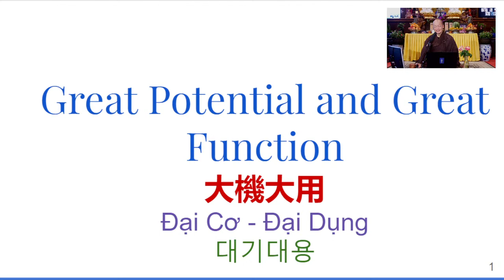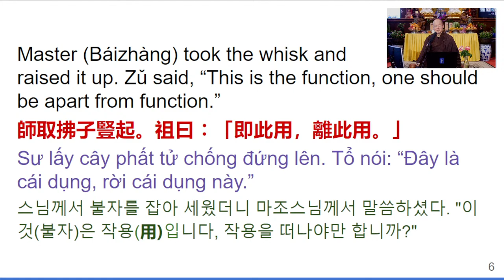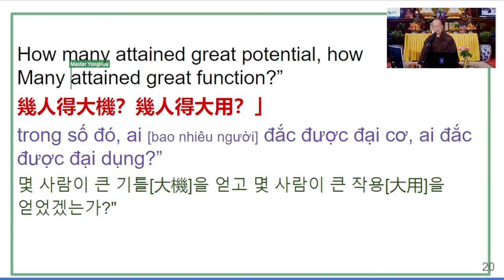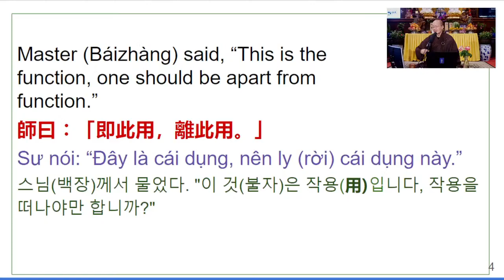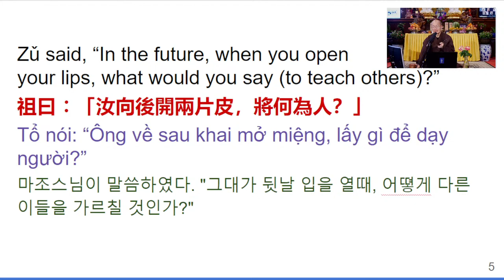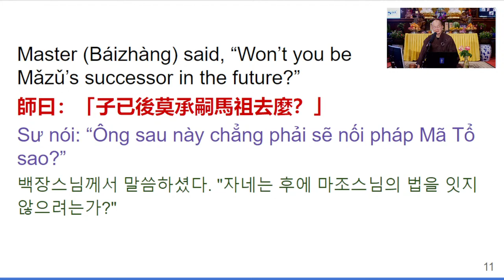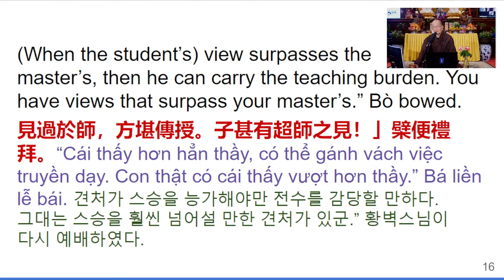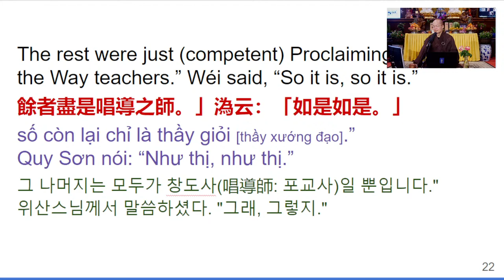17) Chan Talk for Asia 영화 선사의 아시아를 위한 참선 법문 - 20220729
Dharma Host: Master YongHua
Album: Saturday Chan Class for Asia - 2022
Location: WMT (Rosemead, CA)

🎧  Lecture Notes
00:00 | 🙏 Emitofuo